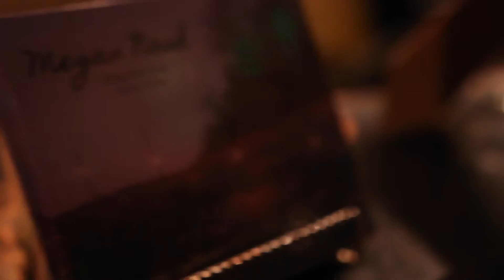On The Road w/ Megan Nash - Canadian Tour Documentary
Megan Nash is a singer-songwriter based out of southern Saskatchewan. Her most recent record "Song Harvest:Volume One" was written and recorded in a 100 year-old church in the tiny rural hamlet of Palmer, SK., population: less than 20 people. She recently completed an Eastern Canadian tour with Bears In Hazenmore, who ended up doubling as her band along the way.

megannash.ca